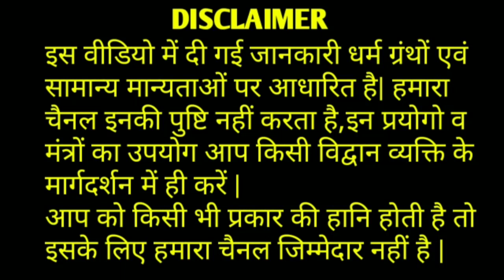पौष मास रविवार की उपासना से सभी कामनाएं पूरी होगी व विवाह में आने वाली बाधाएं दूर होगी